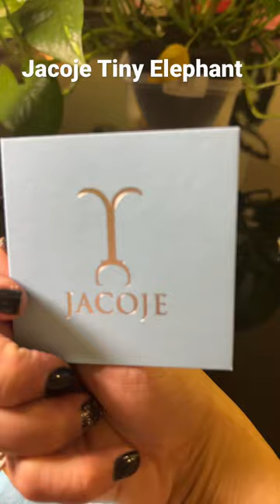Jacoje Tiny Elephant Gold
Jacoje Elephant Gold pendant Tiny